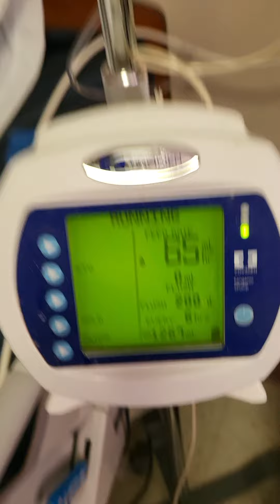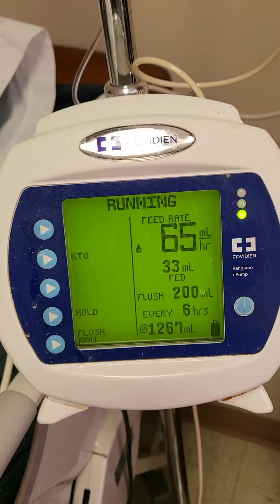Arewa on hospital bed.